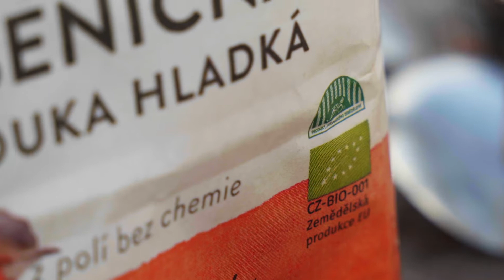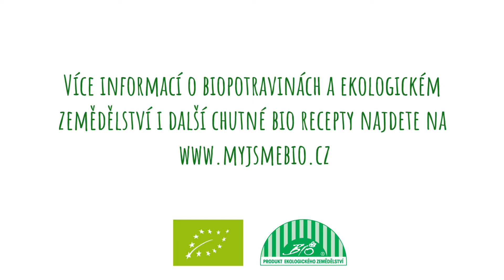Jehněčí na pivě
Mladé maso se řadí k nejtypičtějším jarním pochoutkám. Vyzkoušejte společně s kuchařem Hugo Hromasem jehněčí krk na pivě, a to z kvalitních biopotravin. Poradíme, jak na to!